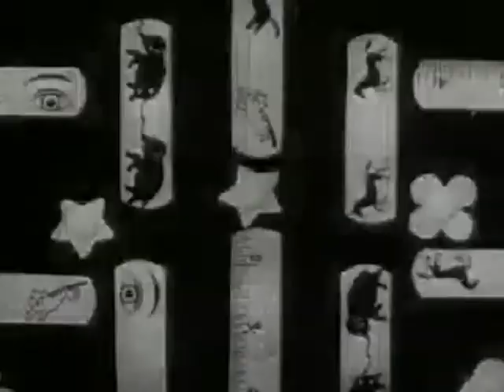1960's Band Aid Bandage Colors and Designs Commercial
1960's Band Aid Bandage Colors and Designs Commercial